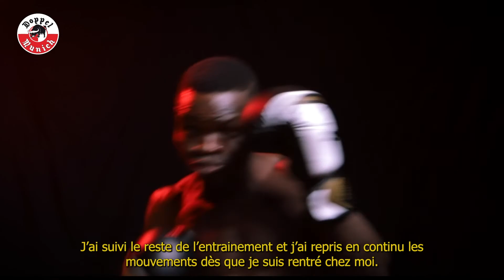SUR LES TRACES DE LA PANTHÈRE : LA GENESE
Clément LOKO, champion d'Afrique de boxe catégorie Poids Plumes de la WPBF n'était pas initialement destiné à cette discipline.

Karatéka, il s'est mis à la boxe un peu par hasard, alors qu'il trainait dans les rues de Godomey à Cotonou. Dans cet épisode, il nous raconte le début de son idylle avec ce sport qu'il domine par son talent et son travail.